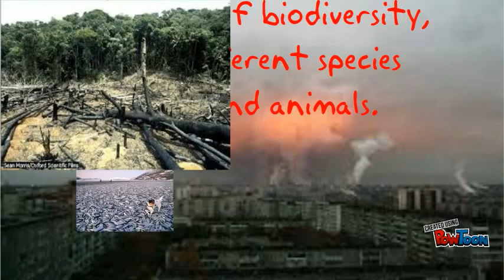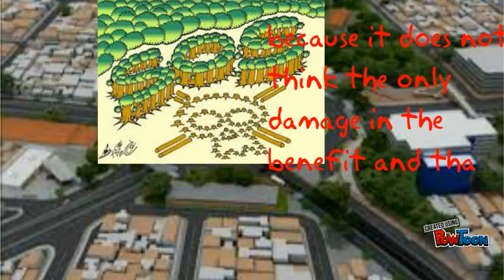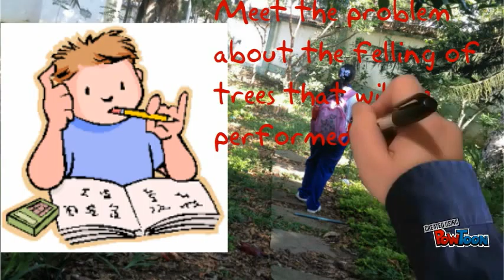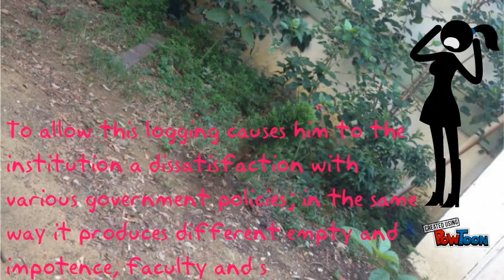PROYECTO DEFORESTACION PARTE 1 -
Les presento my proyecto de deforestacion que realize con mucho gusto.
Proximamente parte 2-- Created using PowToon -- Free sign up -- Create animated videos and animated presentations for free.  PowToon is a free tool that allows you to develop cool animated clips and animated presentations for your website, office meeting, sales pitch, nonprofit fundraiser, product launch, video resume, or anything else you could use an animated explainer video. PowToon's animation templates help you create animated presentations and animated explainer videos from scratch.  Anyone can produce awesome animations quickly with PowToon, without the cost or hassle other professional animation services require.